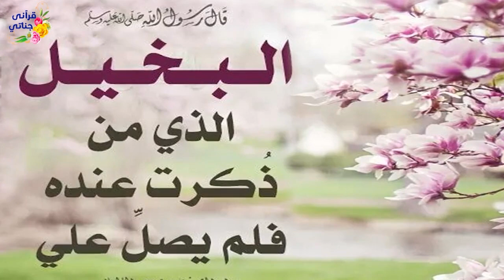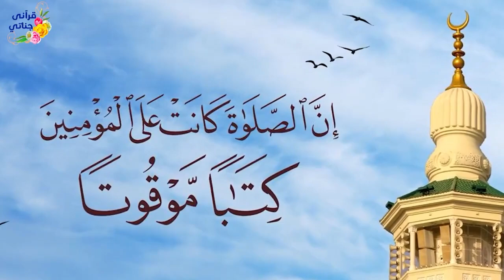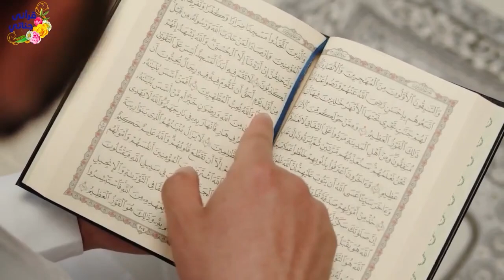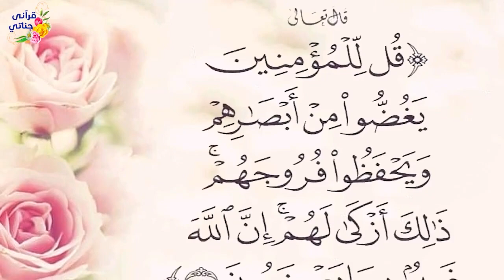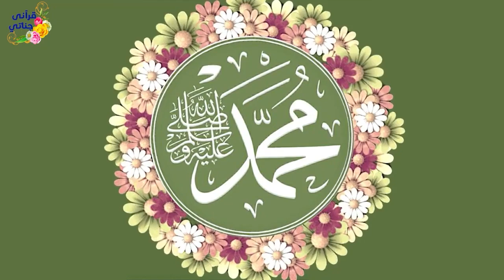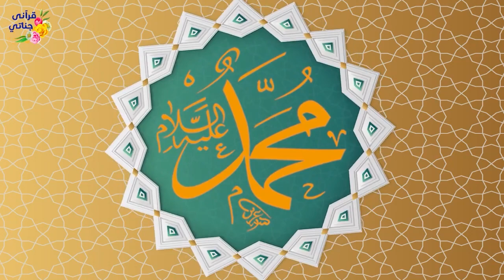اذا ذكر النبي صلوا عليه انشودة رائعة جدا